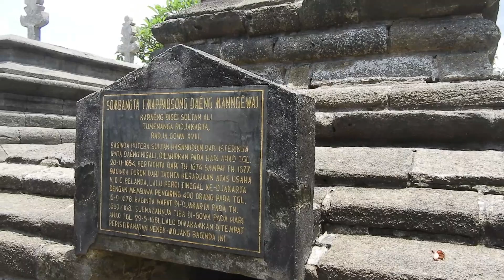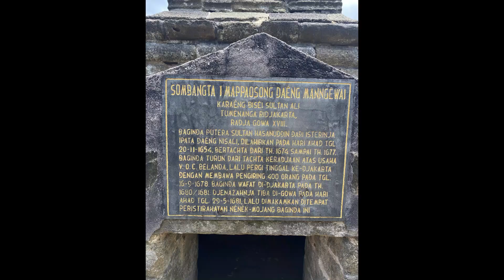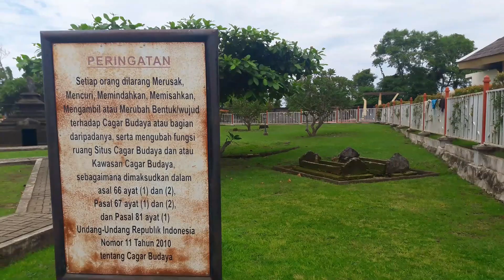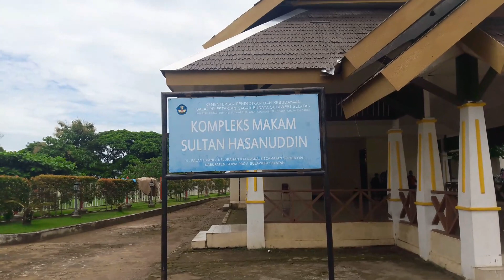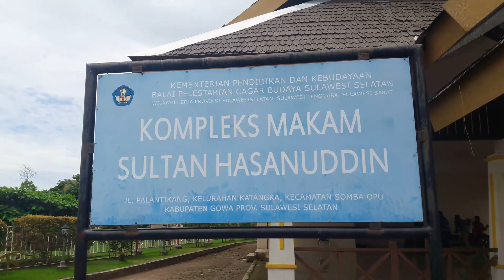Ziarah ke Makam Sultan Hasanuddin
Purna Aktivis Dewan Kerja Pramuka (PADK) pada pertemuan yang ke 19 – Tahun 2022.
Komplek makam Pahlawan Nasional Sultan Hasanuddin berada di Bukit Somba Opu, Kab. Gowa, Sulawesi Selatan. Makam praja Kesultanan Gowa itu selalu ramai diziarahi . Selain Sultan Hasanuddin, di komplek pemakaman itu juga terdapat makam para raja Kesultanan Gowa lainnya dan keluarga. Sejarah mencatat, Kesultanan Gowa di Sulawesi Selatan, merupakan kerajaan terkuat di bagian timur Indonesia (baca: nusantara) pada masanya --sekitar abad 16 dan 17 masehi. Wilayah kekuasaan Kesultanan Gowa meliputi bagian tengah dan timur Nusantara hingga mencapai ke sebagian Australia dan Pilipina. Sejarah Sultan Hasanuddin dikenal sebagai Sultan Gowa ke 16 yang gigih melawan kolonialisme Belanda di Tanah Sulawesi. Penjajah Belanda menjulukinya sebagai Si Ayam Jantan dari Timur. Sebutan itu untuk menyatakan keberanian sang sultan dari timur nusantara itu dalam melawan kolonialisme Belanda yang berusaha menguasai bumi Sulawesi. Sebuah simbol bergambar ayam jantan berwarna merah dipasang di atas makamnya, satu-satunya penanda berbeda dari makam raja-raja Gowa lainnya yang terdapat di kompleks pemakaman. Pada masa Sultan Hasanuddin pula, Islam berkembang pesat di Sulawesi dan sekitarnya. Sebuah masjid tertua di Sulawesi Selatan dibangun pada masa kakeknya Sultan Hasanuddin yang terus berkembang pada masa Sultan Hasanuddin dan berlanjut dari masa ke masa. Atas perjuangannya di masa silam, pemerintah Indonesia menganugerahkan gelar Pahlawan Nasional pada Sultan Hasanuddin. Sultan Hasanuddin dimakamkan di komplek pemakaman raja-raja Gowa. Areal makam berada di atas bukit di Somba Opu, Kabupaten Gowa. Di areal makam, kita bisa menggali sejarah kegemilangan Kesultanan Gowa pada masa silam berikut silsilah Sultan Hasanuddin dan keluarganya. Di sekitar areal makam juga terdapat sebuah situs sejarah berupa beberapa batu yang menjadi tempat mengangkat dan melantik setiap sultan yang naik tahta di Kesultanan Gowa. Sebanyak 36 sultan dan pembantu utamanya dilantik dari generasi ke generasi di atas batu-batu tersebut. Pelantikan berlangsung dihadapan para tetua kerajaan dan masyarakat. Arsitektur makam bernuansa Jawa dan Islam. Ini karena pengaruh Jawa yang masuk ke Sulawesi.

Youtube.com/@ exploreindonesia3258
Semoga bermanfaat
Timestamp
00:00 Opening
00:10 Batu Pelantikan
01:24 Ziarah Ke Makam Sultan Hasanuddin
10:19 Shout Out

ALAT YG DIPAKAI HP Samsung A7
camera Nixon Coolpix B700
Jangan lupa pollow saya di